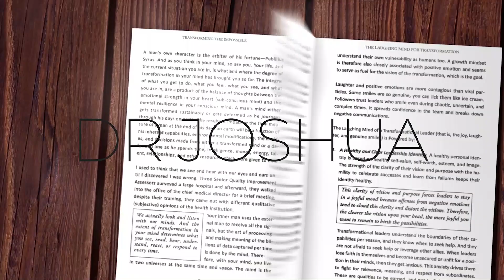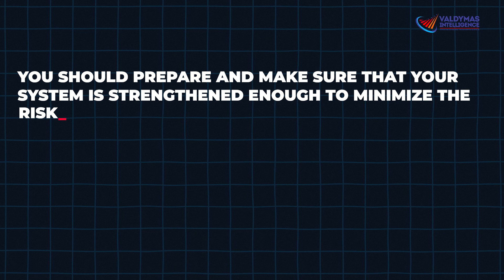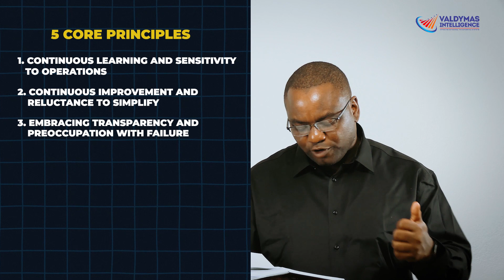Transformational Leadership in a High Reliability Organization - Dr Joshua Kolawole - Valdymas I.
Our Passion at Valdymas Intelligence is to make you a strategic innovator which will help transform you from a socialized mind to a self transforming mind. I am a Transforming Minds Evangelist. I am passionate about Global Leadership, Strategic Innovations, and Quality Institutionalization geared towards solving Human Challenges and making the world a better place.